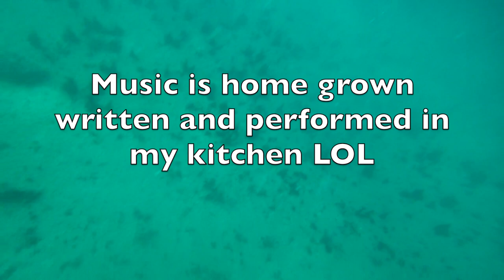Rainbow Nudi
Rainbow Nudibranch in open water, it's very active and I was lucky to catch. Breakwater, San Carlos Beach, Monterey CA.  Music underneath the video was written and performed by me.